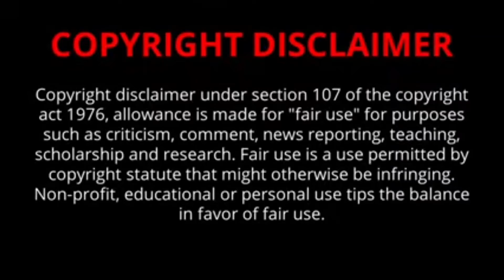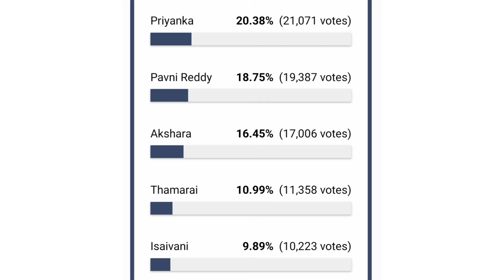Bigg Boss5/ 2 Week Eviction Voting Results